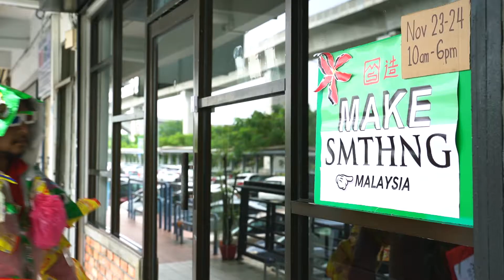Plastic Monster goes to MAKE SMTHNG Week Malaysia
Deep within the landfills of the future, live Single-Use Plastic Goblins, unable to breakdown or decompose, even after 1,000 years.

One was sent back to our time in a plot to stop the ReuseRevolution in its tracks before it can begin to wipe out the need for single-use plastics.

It's a story of changing our mindsets towards reusing and repurposing instead of just buying.

It's one that we must start to write for ourselves...and it begins with PeoplePower

💪🏼 Join us at our MAKE SMTHNG Weekend because only together can we make a change.